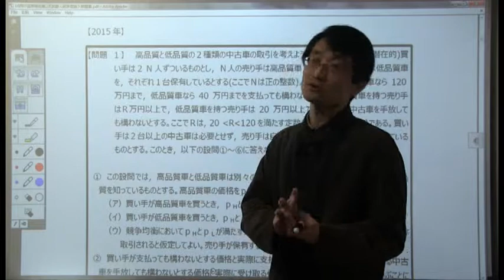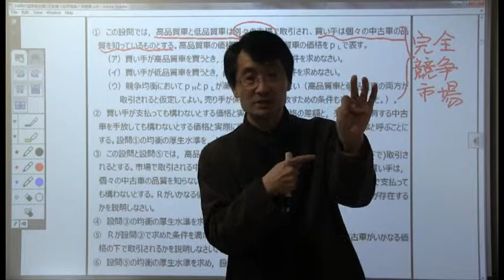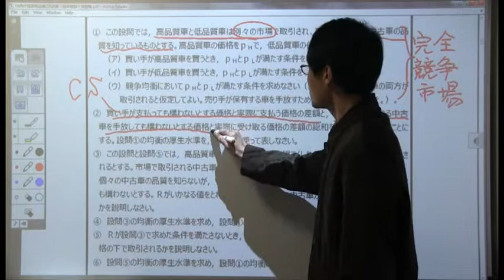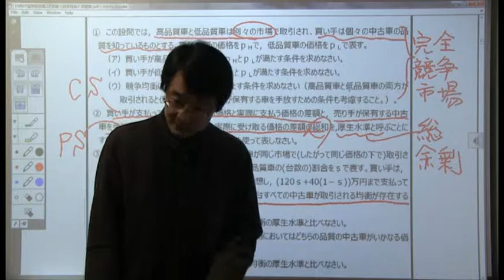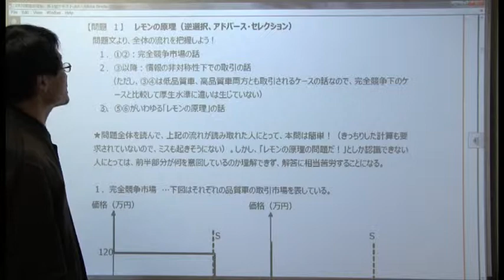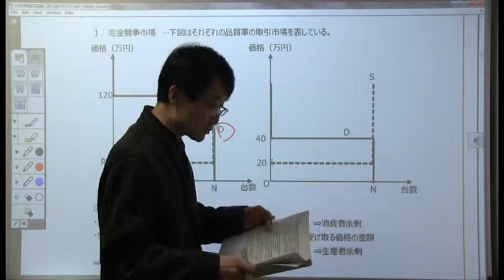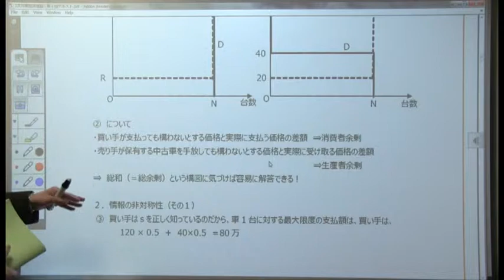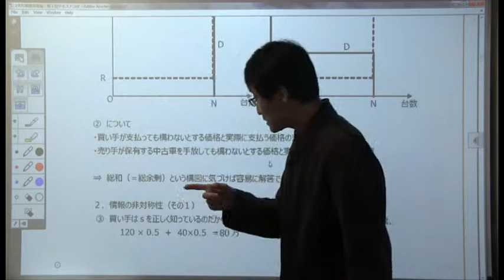2次対策 経済理論 冒頭